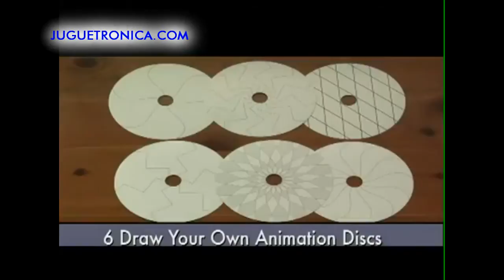ILUSIONISTA GIRATORIO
Te contamos el secreto de este sorprendente animador: Está formado por una lámpara que emite luz de manera interrumpida (algo parecido al flash de una cámara de fotos) y un disco que giras con la mano, como si fuera una peonza.

Tú controlas la velocidad de la luz de la lámpara, y al hacer girar los discos, consigues crear la ilusión óptica de que los fotogramas impresos en el disco se están moviendo realmente: ¡verás un caballo al galope, un águila aleteando, un elefante corriendo...! Se trata de un sistema parecido al que se utilizó para crear las primeras películas animadas... ¡Y ahora podrás tenerlo casa!

Podrás graduar la velocidad de la lámpara y así hacerlo realmente impactante; y cuenta con 24 discos -cada uno con sus propios dibujos- para crear muchos tipos de ilusiones. Es más: hay algunos discos en blanco para que los colorees y crees figuras que se muevan a tu gusto. ¡Creatividad al 100 por 100!

Y también incluye una luz negra, con la que podrás darle un efecto aún más enigmático y dejar boquiabiertos a tus amigos y familia.

¡Un apasionante viaje a los tiempos de los ilusionistas y los inicios del cine para disfrutar en familia!

Funciona con 4 pilas AAA (no incluidas)

Recomendado a partir de 8 años